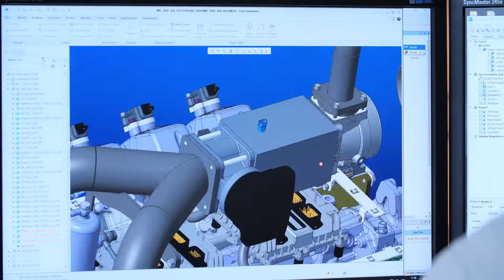TEDOM Engines - Company Presentation, EN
TEDOM Engines - Products and Services, Manufacture of stationary gas engines, Manufacture of train engines Engine overhauls, Renovation of engine components, Servicing for TEDOM and LIAZ engines